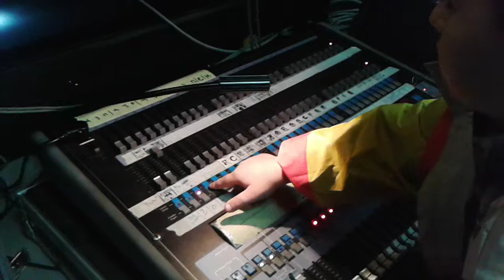Nikola as lighting designer 1/2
Six years old Nikola Vasic for first time works on lighting console, Avolites Pearl 2010 controlling Robe Color Wash 700e AT, after 10 minutes instructions.